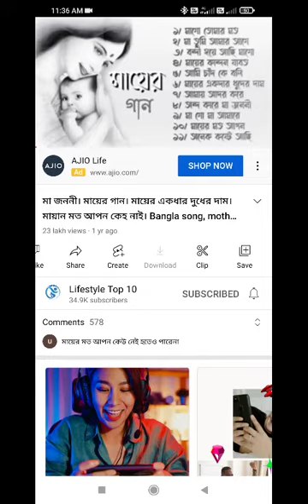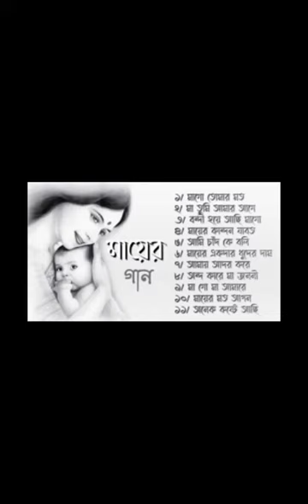19 September 2022